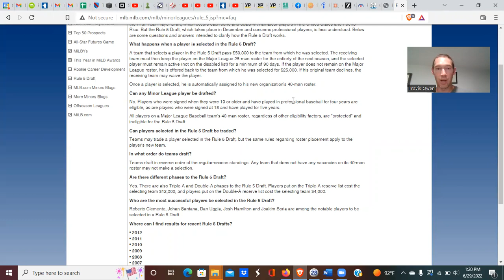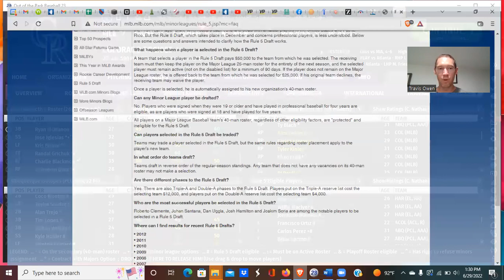What Exactly is an MLB 40-Man Roster? Plus Waivers, Rule 5, Player Options, Explained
If you're like me and you've ever wondered what some of these things mean- and why it's not just as simple as "sending a guy to the minors," check out this video for more information.